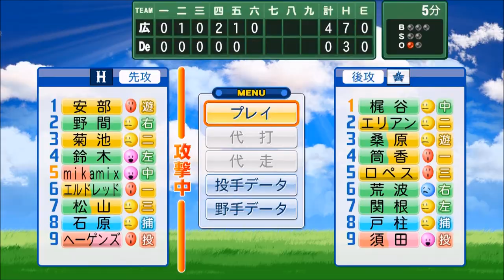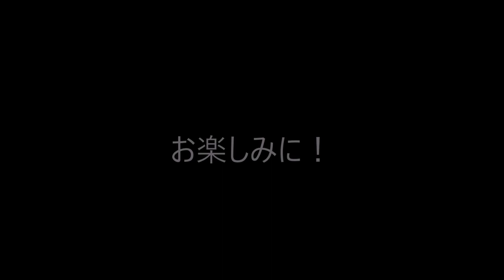【パワプロ2017年度データ・マイライフ実況】広島を日本一に！二刀流mikamix物語＃11 牛丼を食べに行こう（紫乃亜ちゃんに会うために）